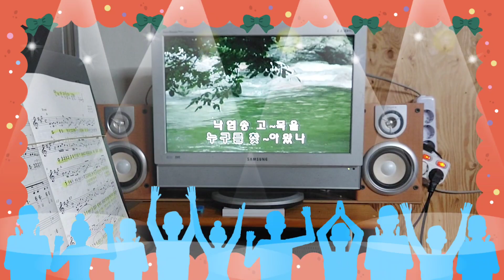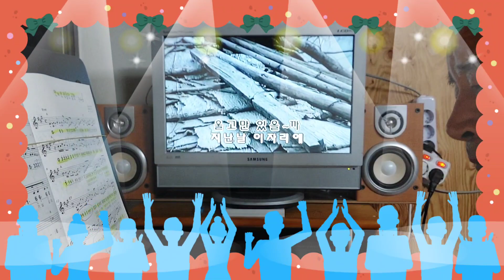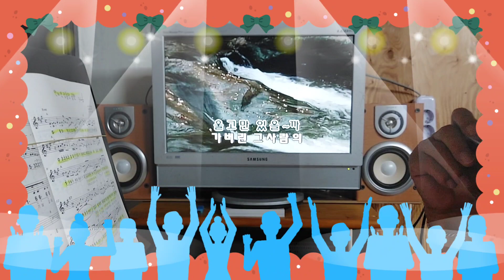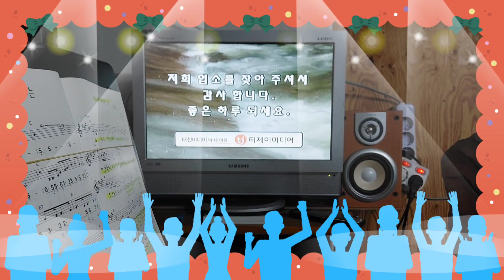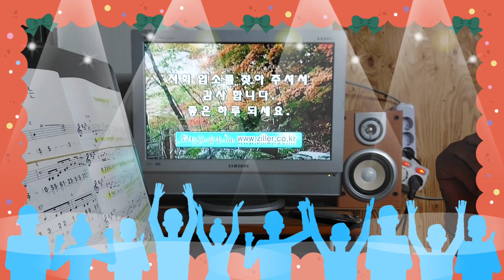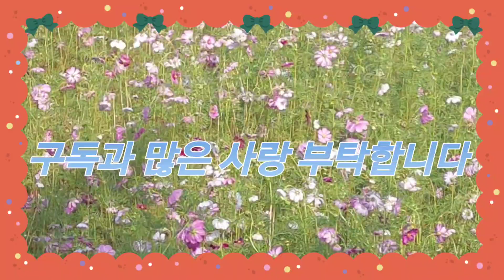안개낀 장춘단 공원🎵배호 노래 🎶 하모니카 연주🎶노래 😎